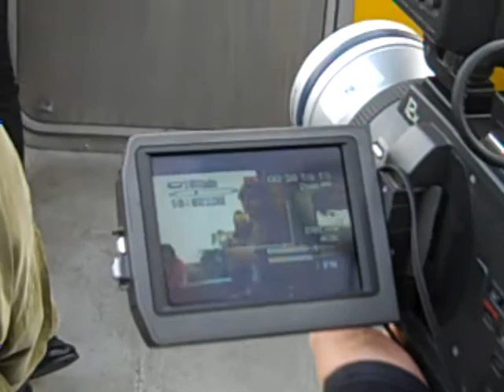2011-10-18_NewtownCreekEdTour_03_KateZidar-Environmental.MP4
Here is Kate Zidar giving us the skinny on CSO's and the Newtown Creek Alliances role in bringing together different constituents along the creek as the cleanup process gets underway.